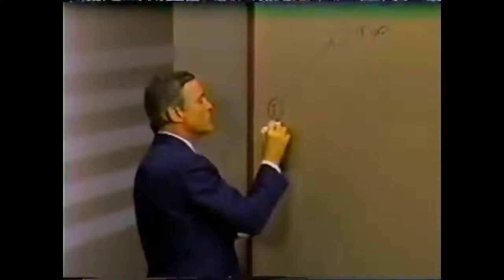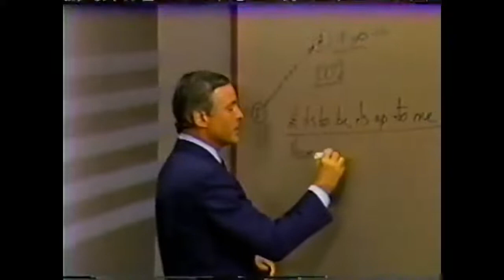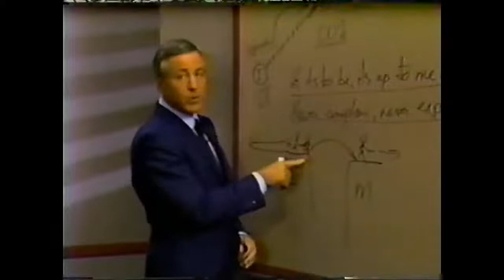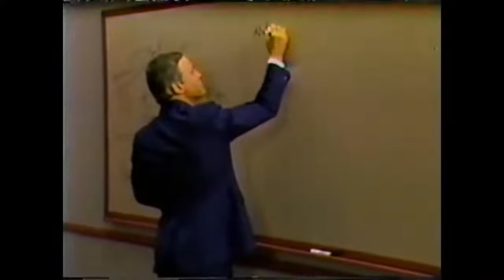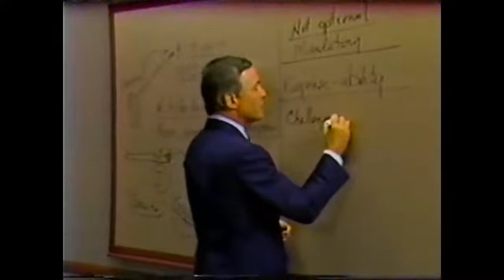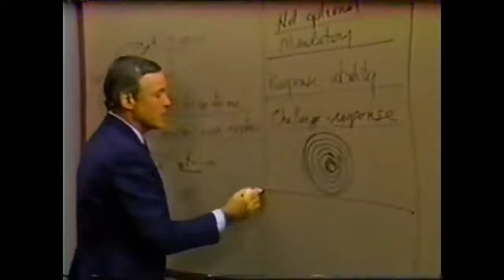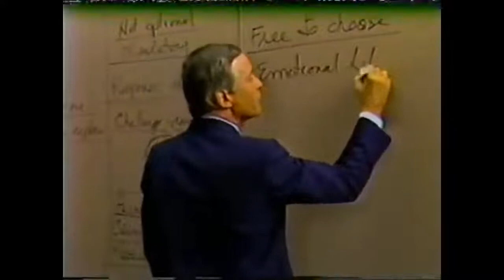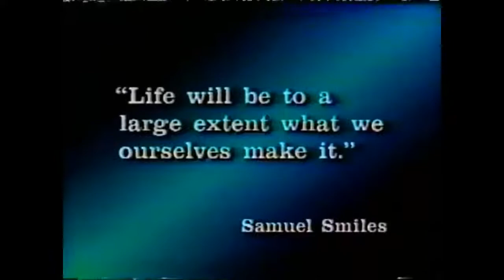Modulo 5 - COMO HACERSE CARGO DE SU VIDA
Módulo 5
COMO HACERSE CARGO DE SU VIDA
(15 minutos)
🔵 COMUNIDAD GRATUITA DE TELEGRAM ⤵️

Resumen
 Como hemos dicho antes, el amor propio es el punto de partida para todo rendimiento máximo. La responsabilidad en cuanto a uno mismo es el paso siguiente hacia el rendimiento máximo. Ambos se refuerzan entre sí.
La responsabilidad en cuanto a uno mismo significa aceptar el hecho de que uno es el arquitecto de su destino. Todo lo que usted es y llegará a ser depende de usted, y sólo de usted. Si desea lograr su plena potencialidad en tanto que ser humano, es imperativo que acepte plena responsabilidad por su propia vida.
 El objetivo de este módulo consiste en suministrarle una compresión clara de su responsabilidad en cuanto a usted mismo, y de cómo el hacerse responsable de su propia vida le impulsará hacia mayo es logros y éxitos.